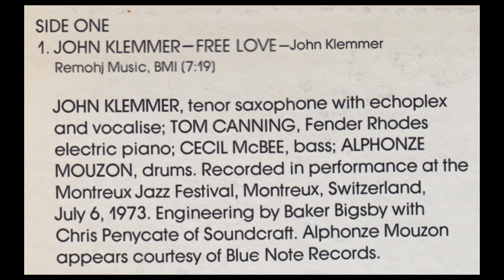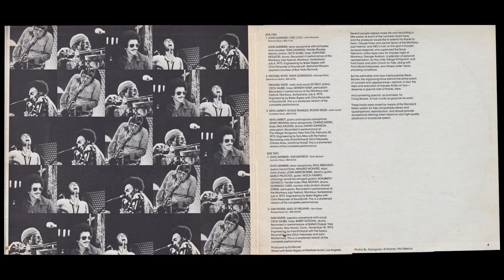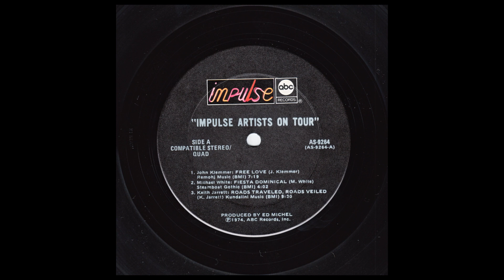"FREE LOVE" LIVE JOHN KLEMMER "LIVE @ MONTRUEX JAZZ FESTIVAL" [FROM "IMPULSE ARTISTS ON TOUR" CD]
ALL JOHN KLEMMER CDS & DIGITAL AVAILABLE AT
AMAZON.COM
TOUCH MGMT. WOULD LIKE TO THANK ALL JOHN KLEMMER'S FANS FOR SUBMITTING VIDEOS!